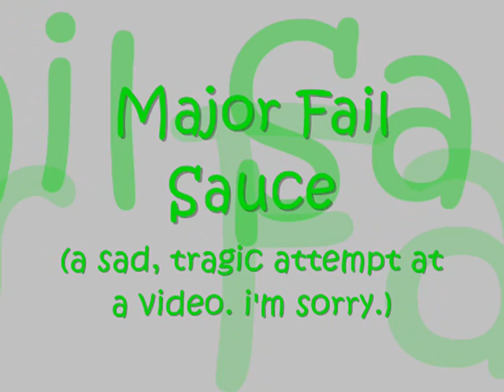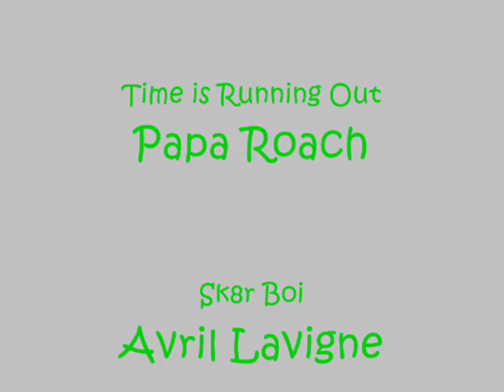Fail Sauce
we tried making a video. thats basically it. also no drugs were used in this video. Addiction Problems 2 will be out soon. idk when soon is though